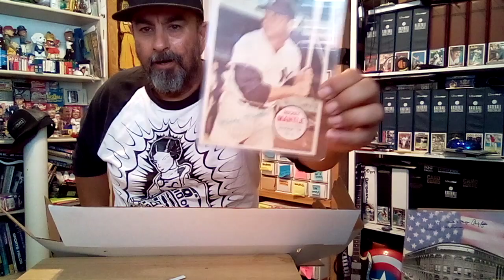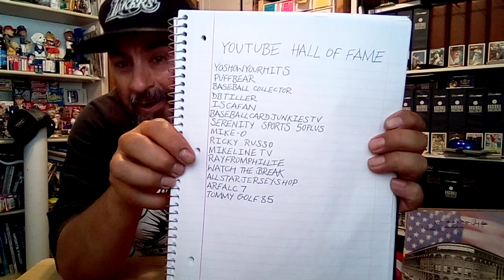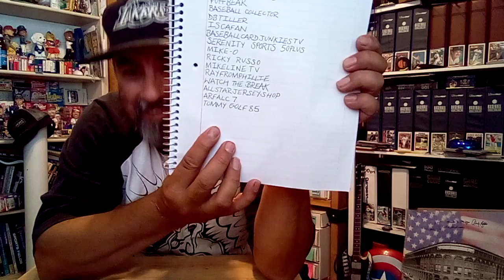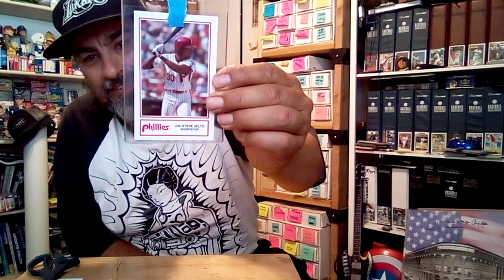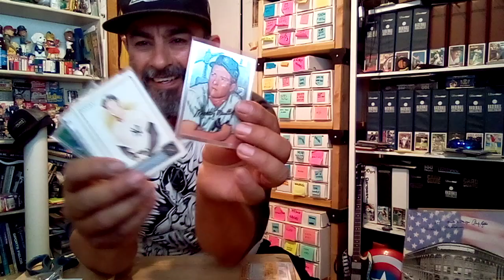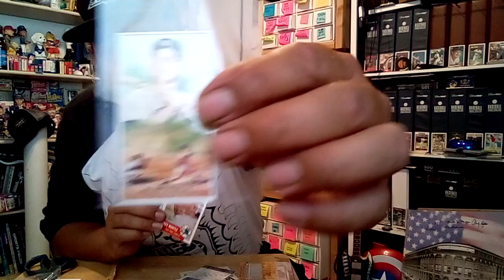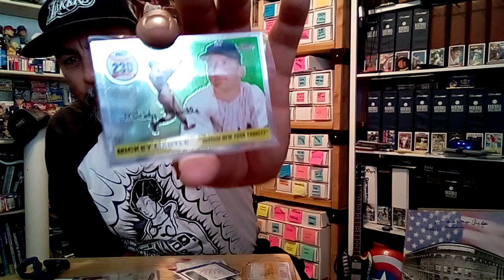Drunk video of a drunk buy from @mikeorz111 Mickey Mantle PC phase 2